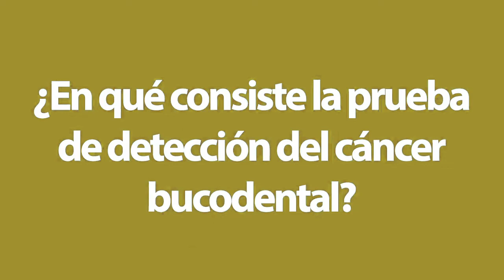¿En qué consiste la prueba de detección del cáncer bucodental?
El Dr. José María Montes de Oca, codirector médico de Centros de Calidad Dental de Canarias, explica en este vídeo en qué consiste la prueba de detección de cáncer bucodental.